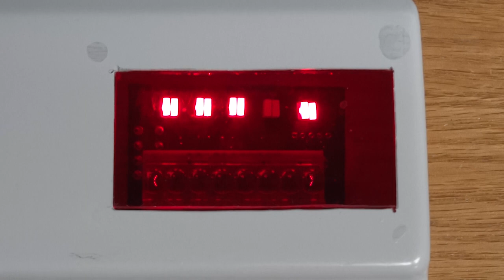Star Wars AT-AT driver LED display board w/ chest box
Hyperdyne Labs' AT-AT display board in a AT-AT driver chest box.